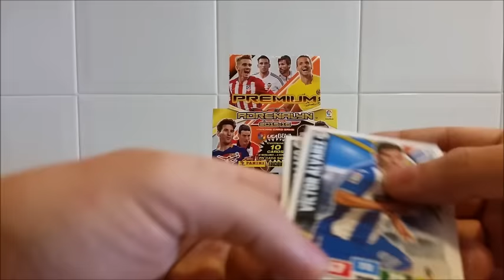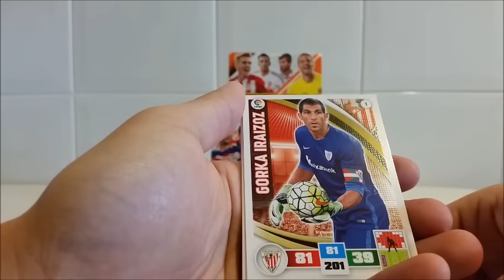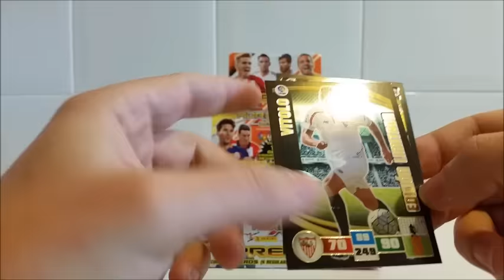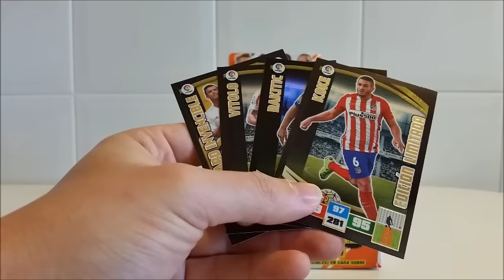Unboxing Caja Sobres Premium Adrenalyn XL 2015-16 #5 CromoCole